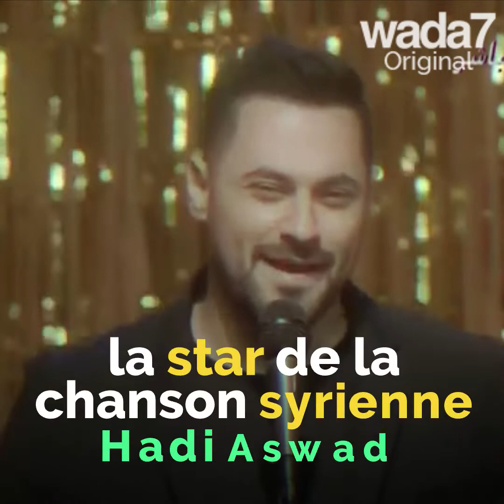Le chanteur syrien Hadi Aswad se confie à Wada7 !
Le chanteur syrien Hadi Aswad se confie à Wada7 ! «  Voir les syriens se noyer en mer et errer m’a fait souffrir… »